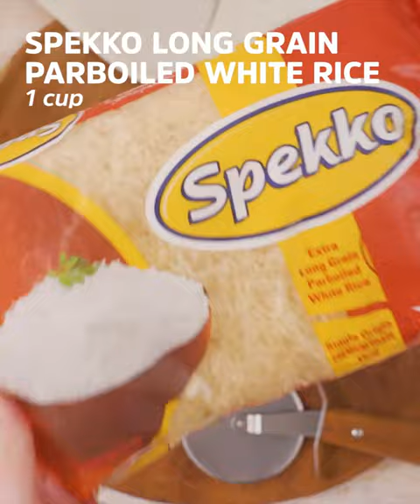Rice-Crusted Butter Chicken Pizza | foodiesofsa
Want to try something a little more adventurous at your next pizza party? How about this Rice-Crusted Butter Chicken Pizza! 🍕

Serves 2

INGREDIENTS

1 cup Spekko Long Grain Parboiled White Rice
⅔ cup yoghurt
2 eggs
2 cups grated mozzarella cheese
¼ tsp salt

Serving suggestion:
Leftover butter chicken curry
Yoghurt
Fresh Coriander
Red onion, sliced

METHOD

Preheat the oven to 180°C and line a baking tray with baking paper.

Cook the Spekko Long Grain Parboiled White Rice in 4 cups of cold water with the salt and bring to the boil. Reduce to medium heat and cook for 20-25 minutes. Drain the excess water or cook until all of the water is absorbed. Once the rice has cooked, allow it to cool.

Combine the eggs with the yoghurt and add to the cooled rice, mix well. Add 1½ cups of the grated mozzarella cheese and stir to combine.

Press the mixture on the baking tray, forming a large circle-like shape. Place the rice pizza crust in the oven and bake it for about 25 minutes or until golden. Remove from the oven and allow to cool.

Scatter the reserved ½ cup of cheese over the base and scoop your leftover butter chicken curry neatly on top of the cheese. Place the pizza in the oven for 10-15 minutes until the topping has heated through.

Remove from the oven and slide the pizza off onto a serving dish. Top the pizza with yoghurt and scatter over a generous amount of fresh coriander and sliced red onion. Using a pizza cutter, slice the pizza into slices serve and ENJOY!